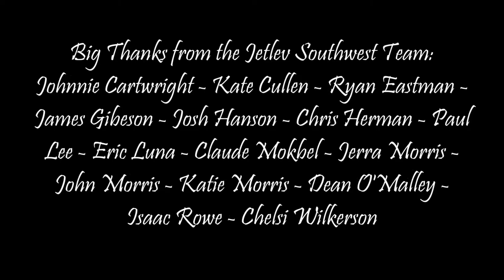JETLEV MOVIE Neil Katz 2013 2 16